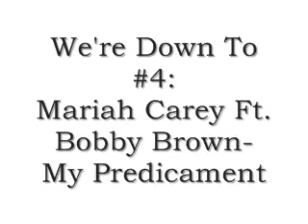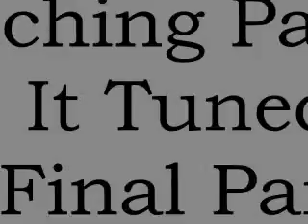Mad TV Music Video Countdown #6-4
There have been many parodies in the history but some of the best have been music videos, the next three videos are a tribute to those. There are been so many that there needs to be a countdown, which is what this is. This will be a TRL style countdown, except I'll show the entire video.

* Fox owns the copyright to this video and I only look to further awareness for Mad TV- Saturdays at 11pm on Fox.

This video has video numbers 6 through 4.

Note- The My Predicament Video is supposed to say Britney Spears Ft. Bobby Brown, not Mariah Carey.